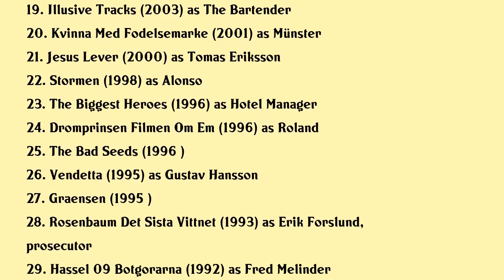Claes Ljungmark Movies list Claes Ljungmark| Filmography of Claes Ljungmark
Claes Ljungmark Full Movies List Filmography of Claes Ljungmark

Latest movies of Claes Ljungmark are:

1. Micke Veronica
2. A Living Soul
3. The Keeper Of Lost Causes
4. Dangerous Dreams
5. Rendez Vous A Kiruna
6. Crestfallen
7. Call Girl
8. Arne Dahl Bad Blood
9. Arne Dahl The Europe Blues
10. Arne Dahl Many Waters
11. Arne Dahl To The Top Of The Mountain
12. Arne Dahl The Blinded Man
13. A Rational Solution
14. Arne Anka An Evening At Zekes
15. Life Is Tennis
16. Dorotea In The Kingdom Of The Dead
17. Lilla Jonssonligan Stjarnkuppen
18. Mentor
19. Illusive Tracks
20. Kvinna Med Fodelsemarke

Complete list of movies acted by Claes Ljungmark are in this video.

Please Comment down your favorite movie of Claes Ljungmark